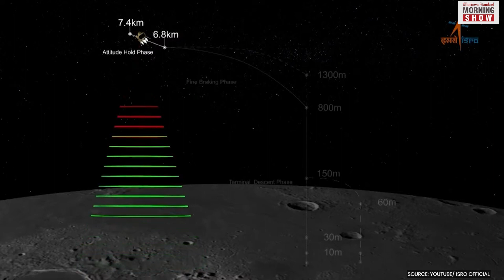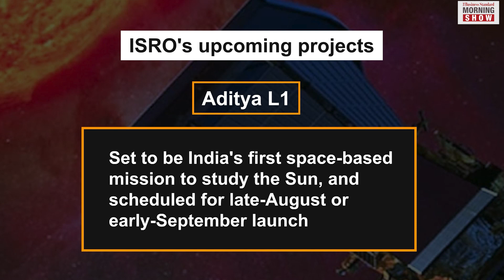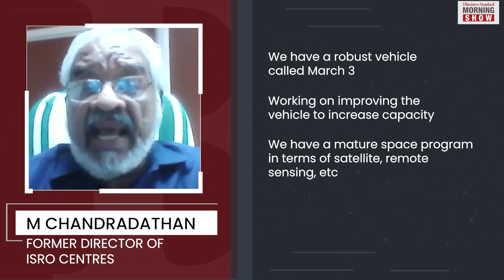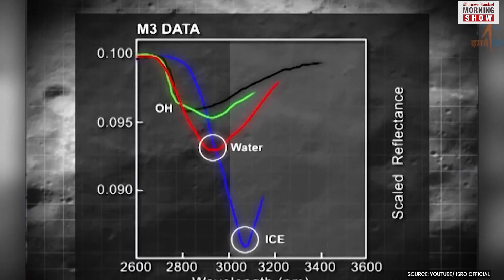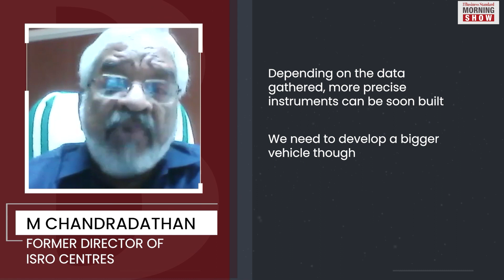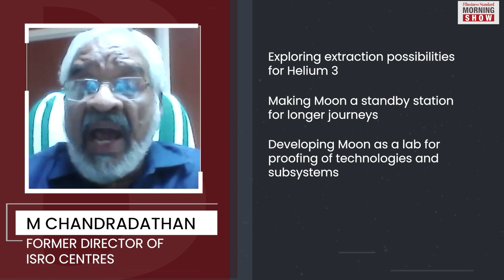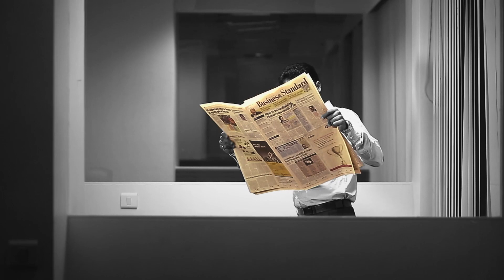After Chandrayaan-3, what next for India’s space dreams?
India is on the Moon. On Wednesday evening, it made history by becoming the first country to land near the south pole of the Moon. Find out where India’s space mission is heading to